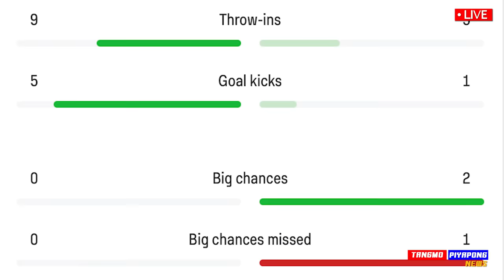ด่วน แมนยู เข้าชิง FA Cup โคตรมันส์ 12ประตู คู่เดียว ยิงจุดโทษ - แตงโมลง ปิยะพงษ์ยิง